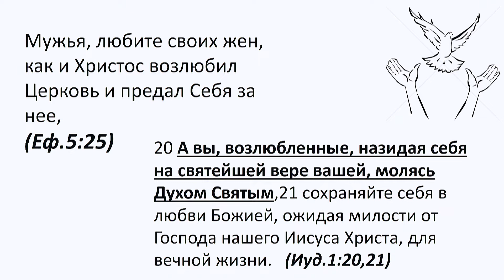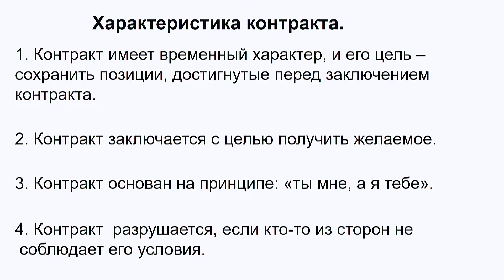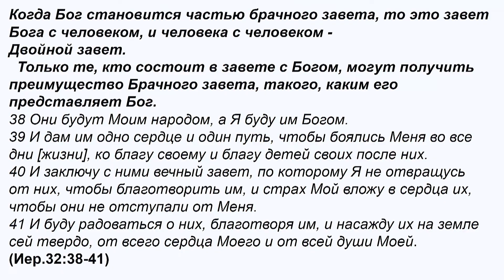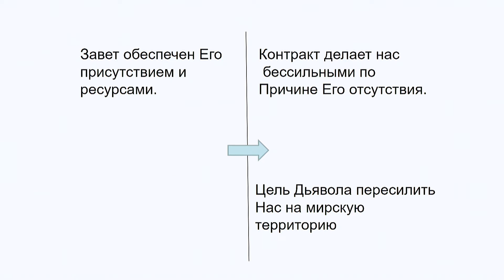Владимир Хвалов "Семья и брак" Урок 11